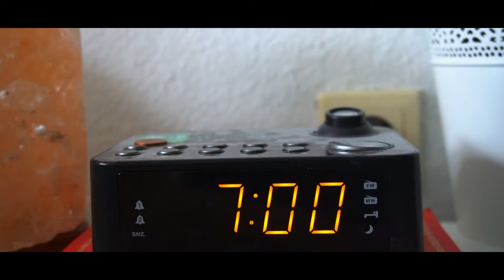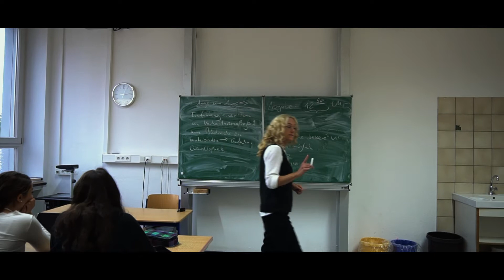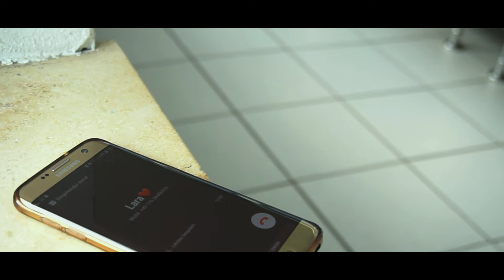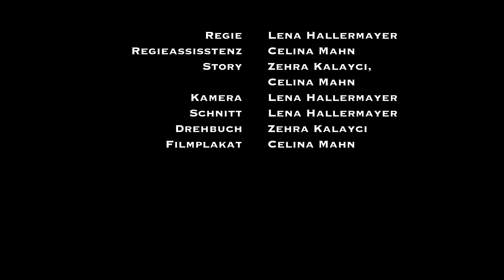"december 14th" - Ein Film von Studio 3 (Kunstkurs)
Filmfestival 21/22.